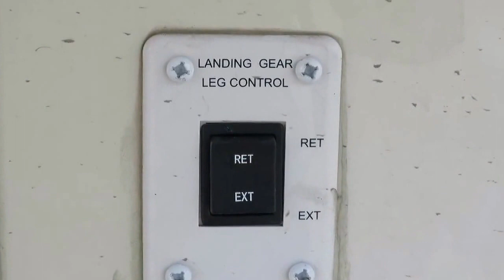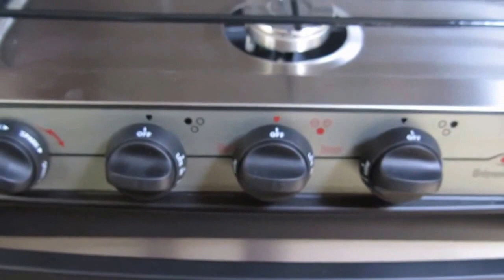2016 Dutchmen Denali Lite 2445rl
2016 Dutchmen Denali Lite 2445rl - Stock Number: DE941033 - VIN: 4574.

Parris RV